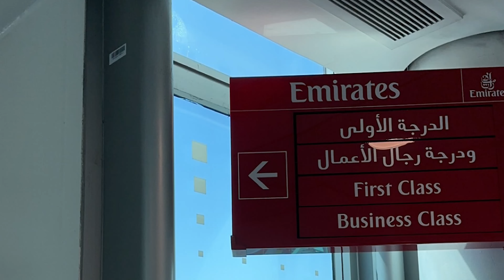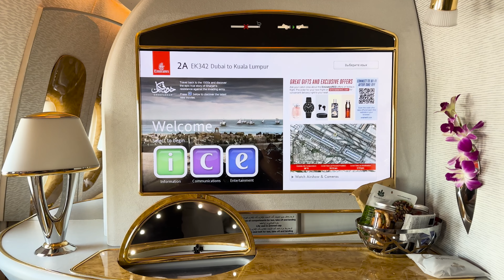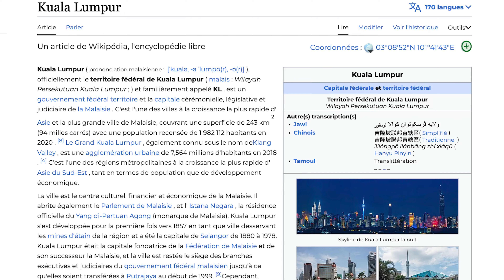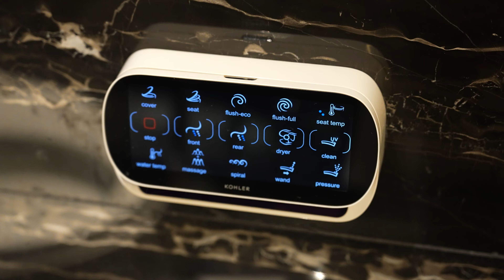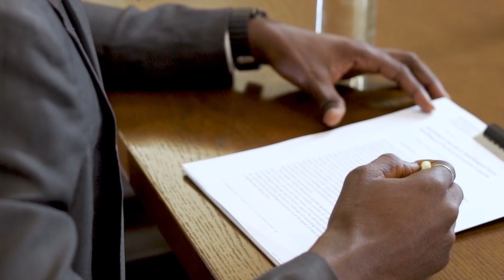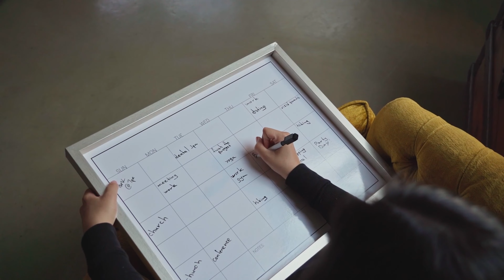J’OFFRE UN VOYAGE À MA MÈRE POUR MON ANNIVERSAIRE !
It’s my birthday ! Aujourd’hui c’est pour un vlog très spécial que je te retrouve, je pars en Malaisie et cette fois-ci avec ma petite maman.

00:00 Introduction
00:30 Chapitre 1
03:36 Chapitre 2
08:04 Chapitre 3
10:30 Chapitre 4
11:55 Chapitre 5